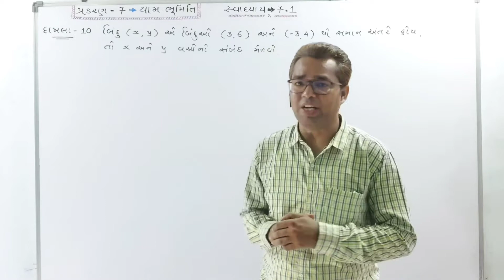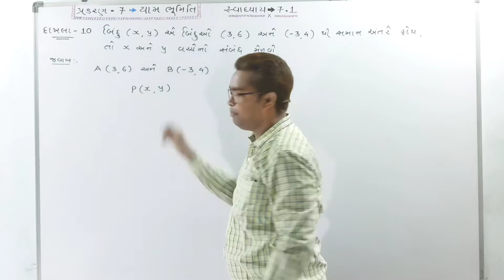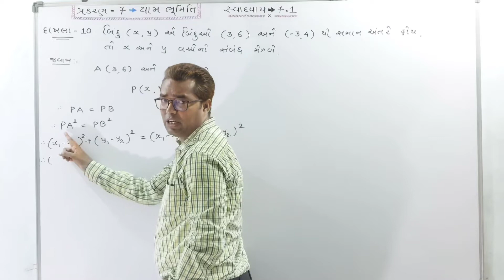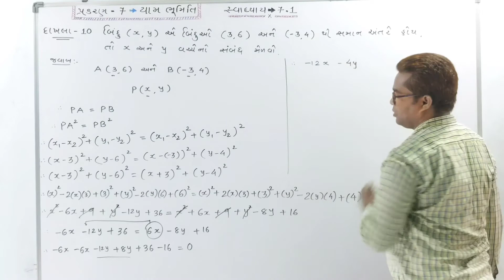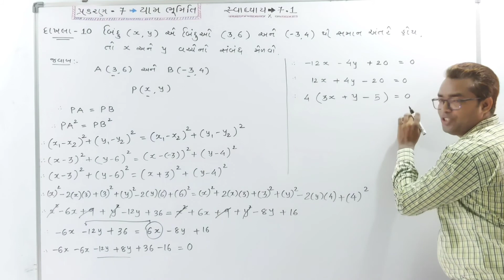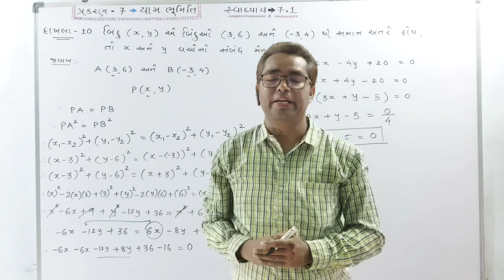std 10 maths chapter-7 (યામ ભૂમિતિ) Ex-7.1, Q-10 NCERT syllabus in Gujarati by Parvez Sir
આ વિડીયોમાં ધોરણ-10 ગણિત, પ્રકરણ-7 યામ ભુમિતિ ( Yam Bhumiti ) ની એક્દમ સરળ રીતે સમજ આપી છે.

પ્રકરણ-7ના બધાજ દાખલા એકદમ સરળ રીતે શીખવા  માટે મારી You Tube ચેનલ  Edu Guru ને સબસ્ક્રાઇબ કરો અને તમારા મિત્રોને પણ વિડીયો શેર કરજો..

Learn all the sums of chapter-7, Yam Bhumiti (યામ ભુમિતિ) in a very easy way.